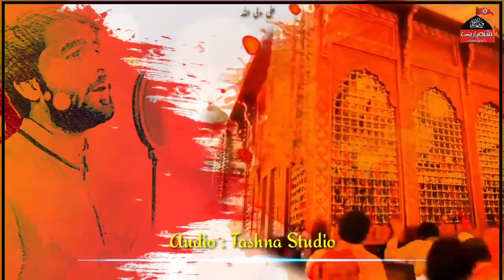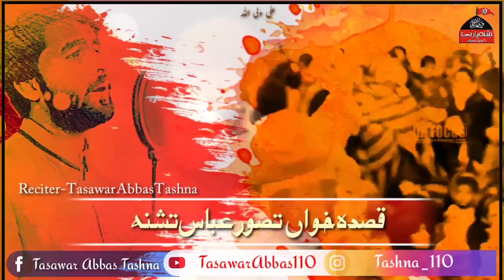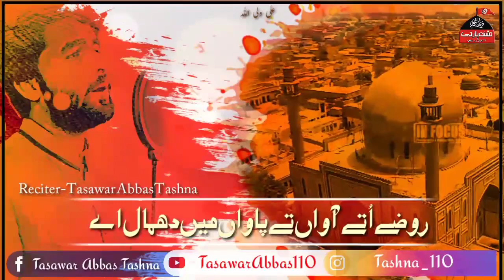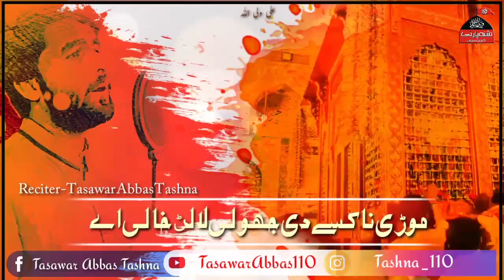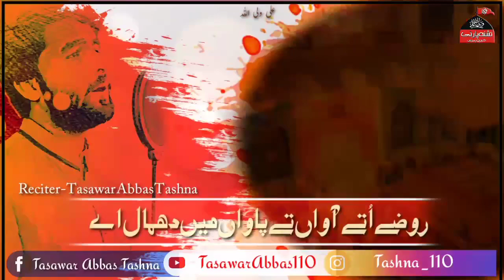Roze Ute Awaan | Tasawar Abbas Tashna | Dhamal 2020 | Sakhi Lal Shahbaz Qalandar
دھمال مرشد لعل شہباز  قلندر سرکار ❤
کلام  || روضے اُتے اواں تے پاواں میں دھمال اے
 آواز  || تصور عباس تشنہ .
کمپوز.  شاہد نصرت
شاعر || سجاد علی..